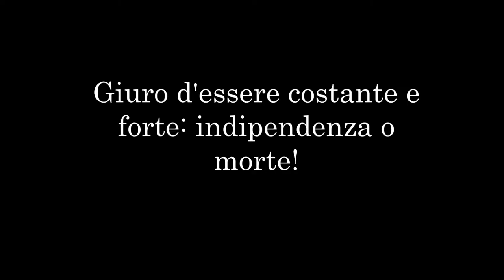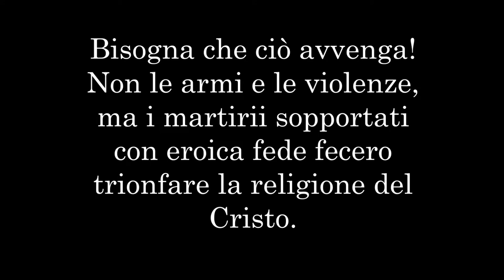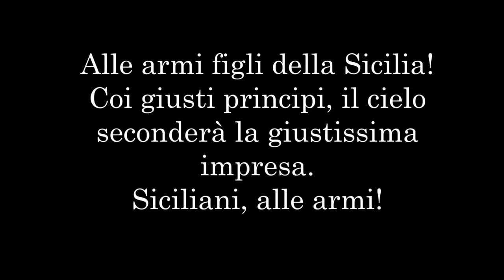Braccio di Ferro avventure di un carbonaro - I morti tornano... - Chi l'uccise?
Tre romanzi del Risorgimento italiano di Luigi Natoli